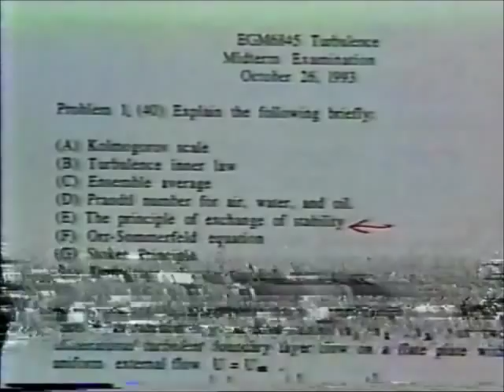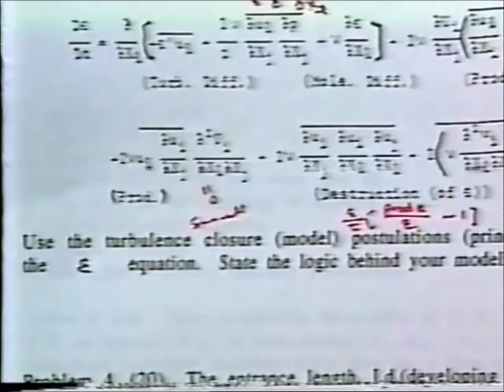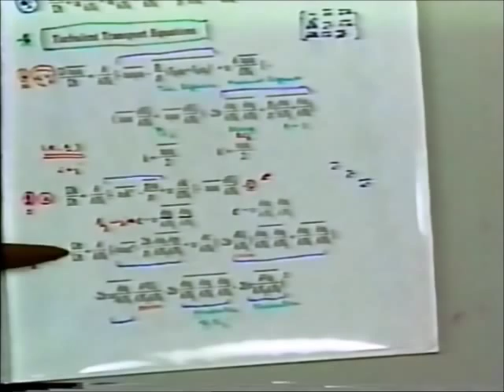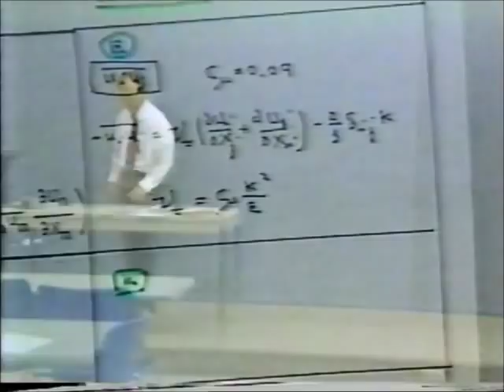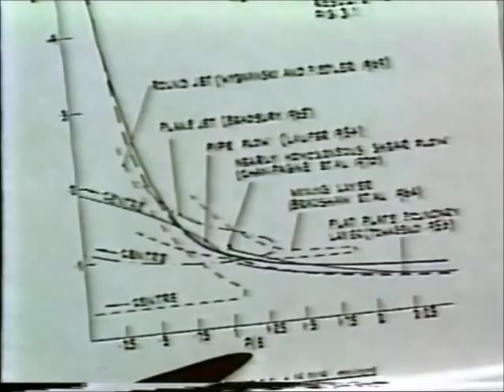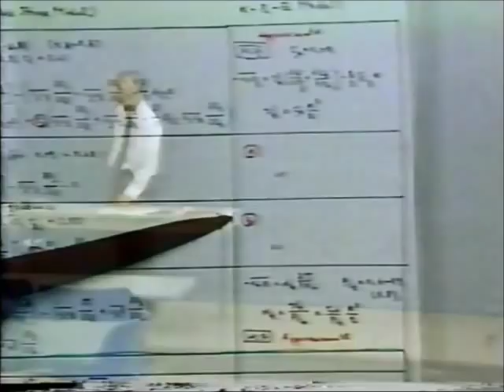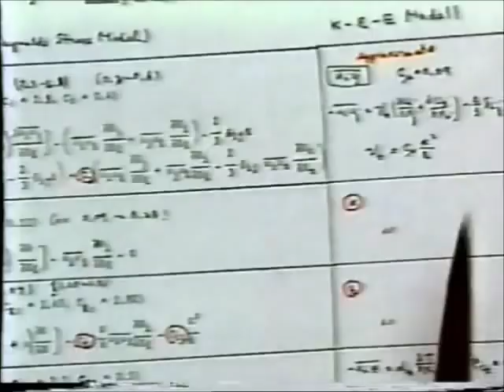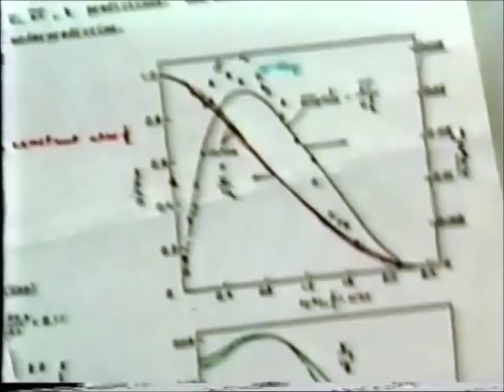Turbulent Flows Lecture 18